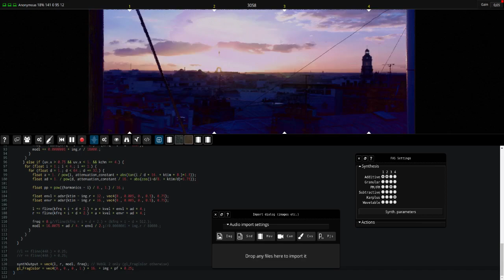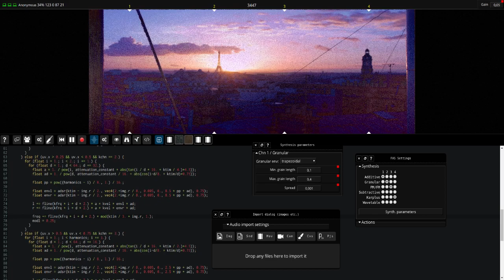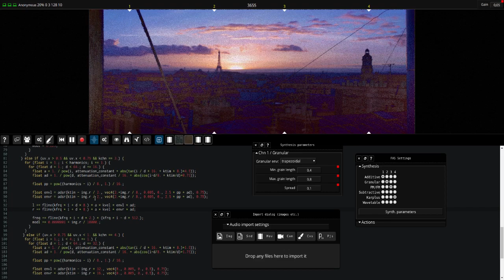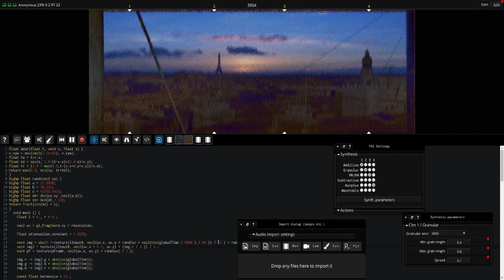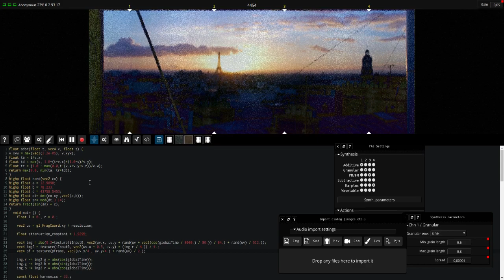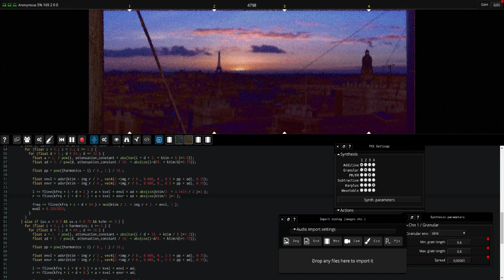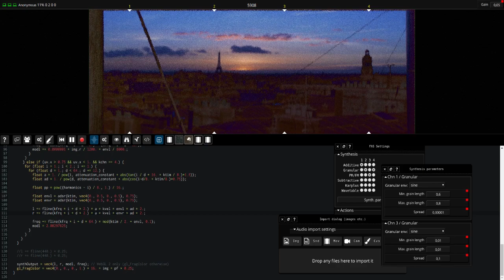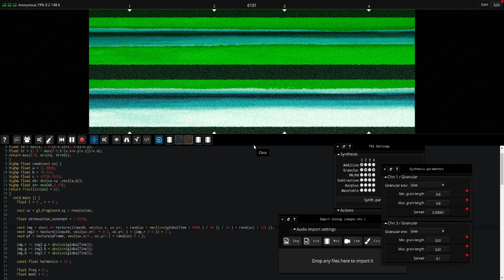Fragment - Ambient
Fragment is an online collaborative programmable noise-of-all-kinds realtime audio / visual software.

This video is a live Ambient JAM made of Additive, PM, Granular and Karplus-strong synthesis.

Main visual is a video with added noise of Paris sunset (Public domain) by Mythomen :

Second video is : Skylights - Timelapse Video by Knate Myers

The sound is fed into Renoise DAW channels with added reverb effects.